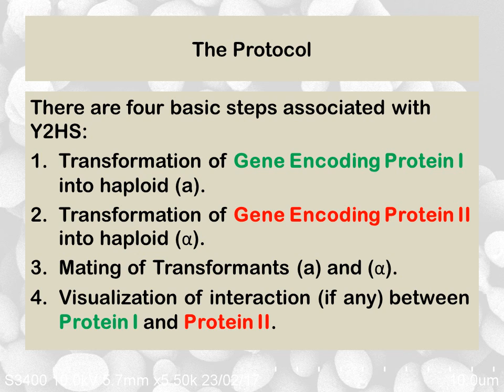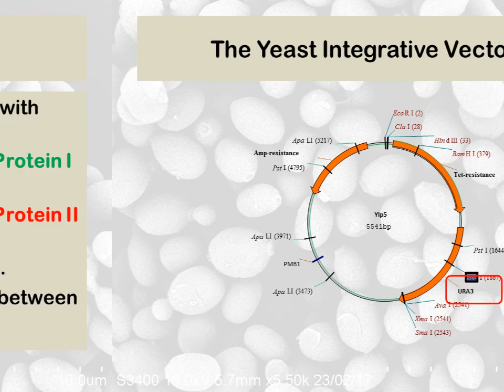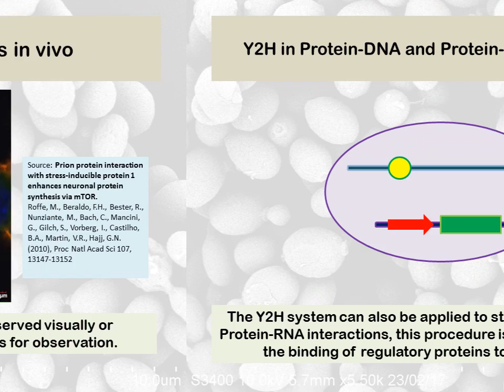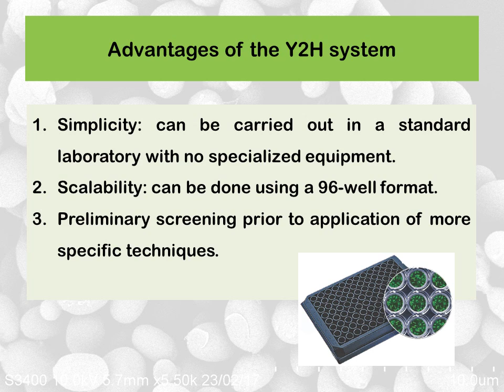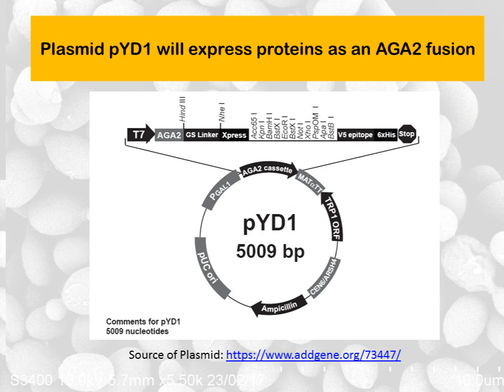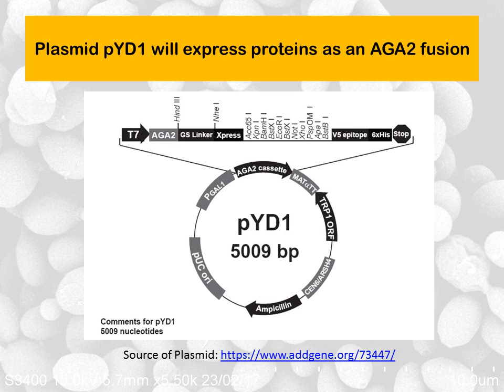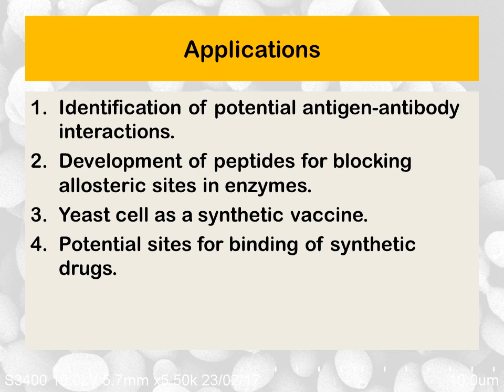Molecular Biology of Yeast: Two Component Hybrid and Surface Display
This presentation is a simplified version of the Yeast Two Component Hybrid (Y2CH) system which can be applied to study interaction between proteins in vivo.